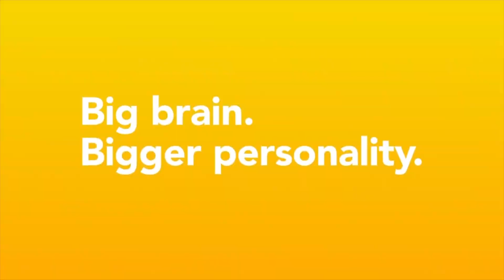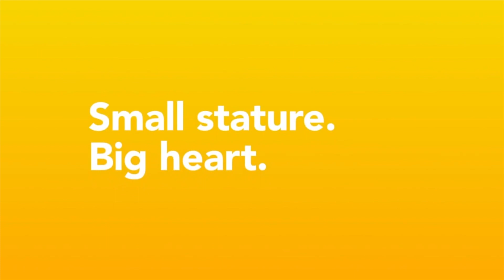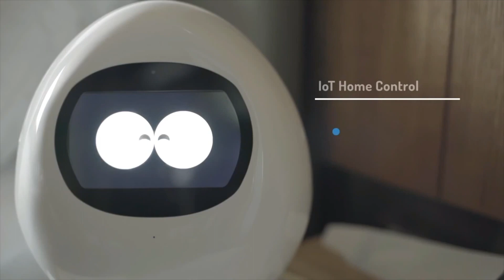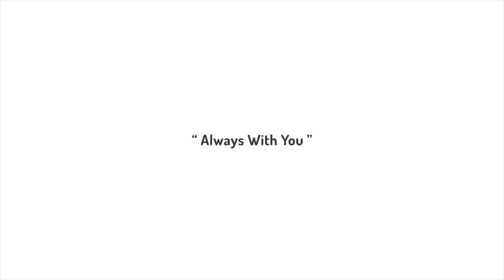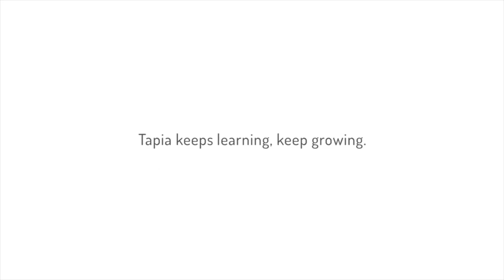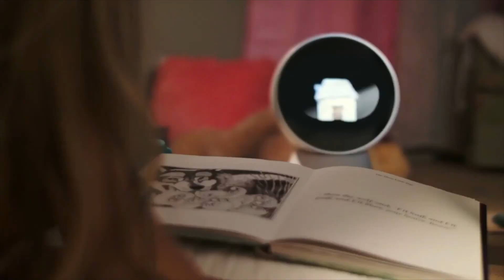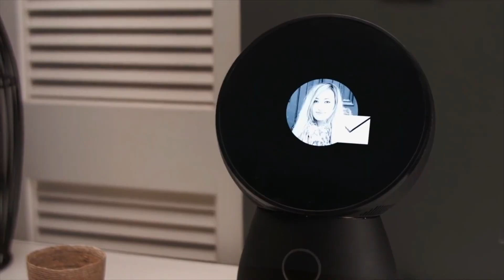3 Awesome Robots For Your Home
Robots continue to infiltrate homes. Robots are fascinating machines that are much more than toys. Here are 3 Robots that you will be able to buy soon. Note that the best Robot for kids is the Cozmo by Anki and it's already available now.

We are seeing the beginning of a Robotic revolution. This is the Rise of Robots.

My name is Selim Chehimi and I’m an engineering student. I'm passionate about AI and I really want to be involved in this industry.